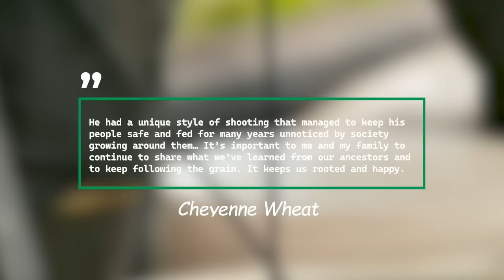What Really Happened to Pickle Wheat From Swamp People?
If you're a fan of thrilling reality TV shows, you've probably tuned in to "Swamp People." This captivating show whisks you away to the wilds of Louisiana's swamps, where hunters risk it all while tracking and hunting alligators and other dangerous creatures. Season 12 brought a new face into the mix – Cheyenne Nicole Wheat, affectionately known as Pickle Wheat. She quickly became a favorite among fans, thanks to her impressive gator-hunting skills and boundless enthusiasm.